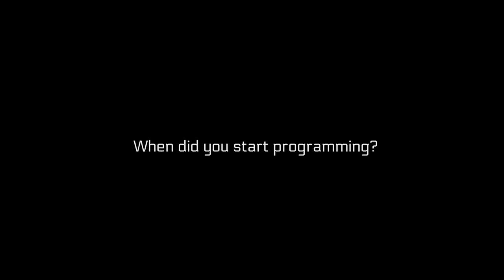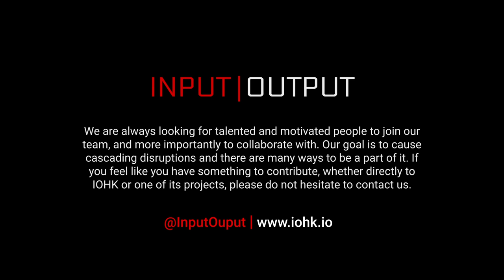Jonn Mostovoy, IOHK Serokell, Lead Developer - Monads.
Jonn Mostovoy loves mathematics and social sciences; he has ten years of experience in industrial programming. In the spare time Jonn likes to think about and discuss matters of societal structures and governance models, along with the matters of alternative societies and self-governing entities.

In his work, Jonn Mostovoy performs duties of technical management of Serokell team, which is the core developer team of IOHK, industrial research, and programming.

Jonn Mostovoy is an advocate for the wide adoption of functional programming languages, using mostly Haskell as a reasonable trade-off between industrial requirements and type system expressiveness.